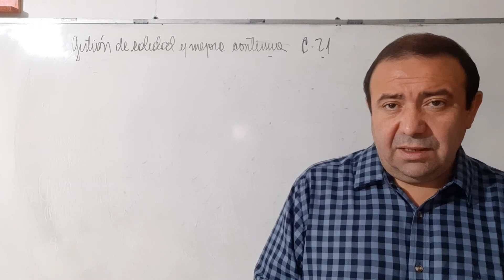Clase 21 Gestion de calidad y mejora continua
Temario